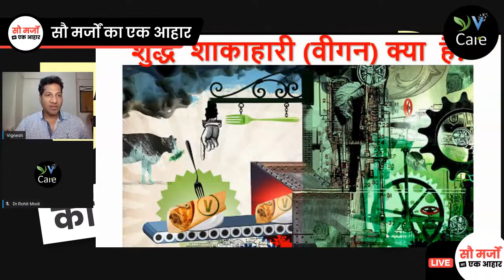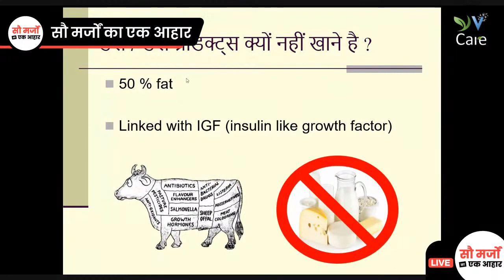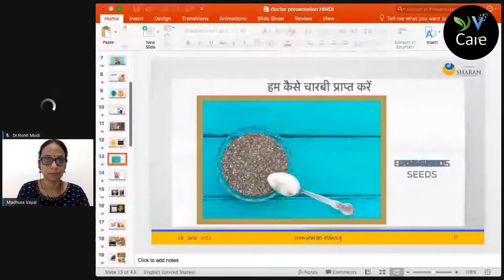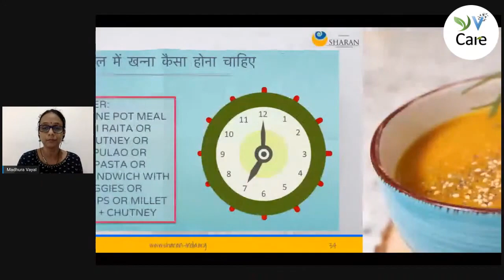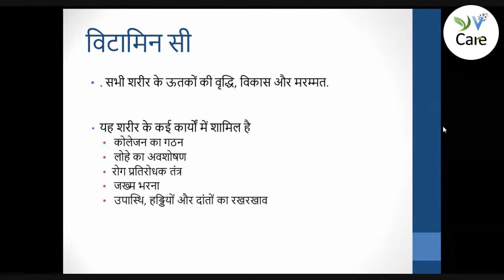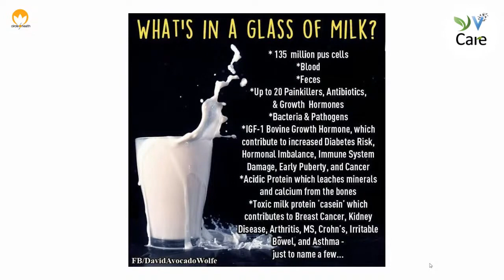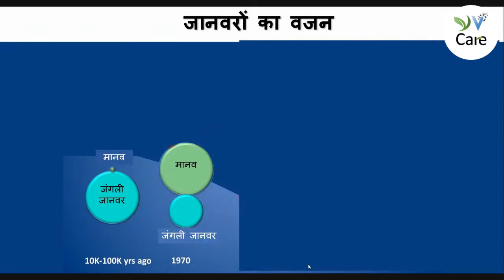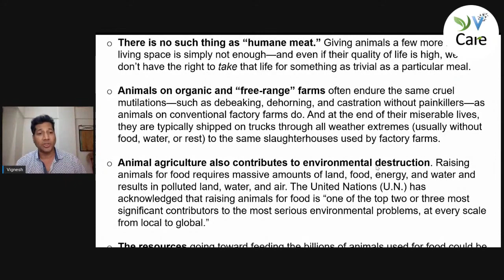सौ मर्जो का एक आहार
"सौ मर्जो का इलाज सिर्फ सही आहार से", FREE हिंदी वेब-सेमिनार। 5 डॉक्टर, एक पोषण विशेषज्ञ व एक पशु अधिकार कार्यकर्ता, पैनलिस्ट होंगे। डायबिटीज मेलिटस, कोरोनरी आर्टरी, कैंसर, ऑस्टियोआर्थराइटिस और ऑटोइम्यून जैसे रोग को आसानी से उलटे व बचें। घर के आराम में, परिवार के साथ अटेंड कीजिये। अपने प्रश्नों को तैयार रखें।

Timestamps-
0:00 परिचय
9:13 शुद्ध वनस्पति आहार के फायदे by Dr. Anand Kumta
36:47 डायबिटीज और दिल के रोग लगने का डायट by Mrs. Madhura Vayal
54:07 क्या मुझे प्रयाग प्रोटीन मिलेगा पर्याप्त  by Dr. Rohit Modi
1:03:37 क्या मुझे पर्याप्त पोषण मिलेगा by Dr. Anuradha Ayyar
1:15:38 डेयरी का स्वास्थ्य पर बुरा प्रभाव और उसके विकल्प by Dr. Rupa Shah
1:40:18 पशु खेती का पर्यावरण पर प्रभाव by Dr. Sarang
1:52:04 पशु उद्योग में अनैतिकता by Mr. Vignesh Manjeshwar
2:01:03 सवाल-जवाब सेशन
2:19:25 निष्कर्ष

Thank you Vy Care team for this video.

Whole Foods plant based diet and lifestyle helps in reversing diseases like type 2 diabetes, obesity, high blood pressure, thyroid problems, PCOD and high cholesterol. It also helps in prevention of lifestyle related diseases.
 My new book ' What About My Calcium' is also now available.
Dairy Alternatives Book now available in 3 languages. English, Hindi and Gujarati.
visit for more info in 3 languages.
📞 Attend our next workshop. for more info in 3 languages. English, Hindi and Gujarati.